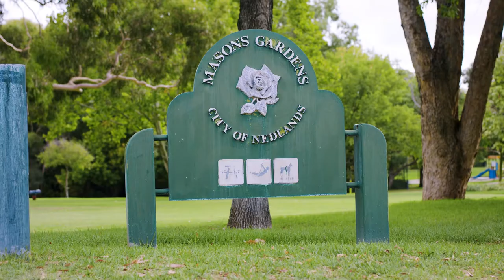My Happy Place: Liam Henry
Fremantle Dockers rising star Liam Henry tells us how he spends his time off the footy field. What's your happy place?